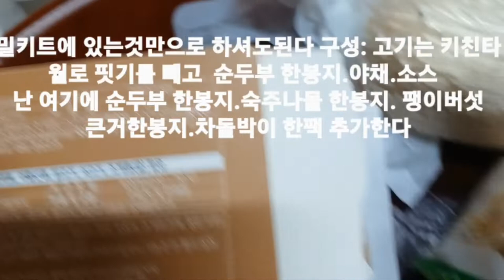빨리 쉽게 누구나 만들수있는 밀키트[쿠팡에서 신선하게 배달해주어요]로 재료 더 추가 해서 3식하는 남편 제일 좋아합니다